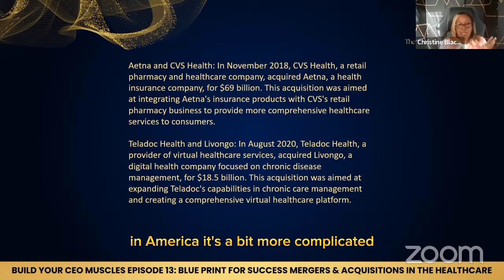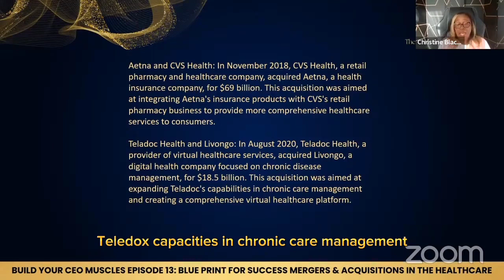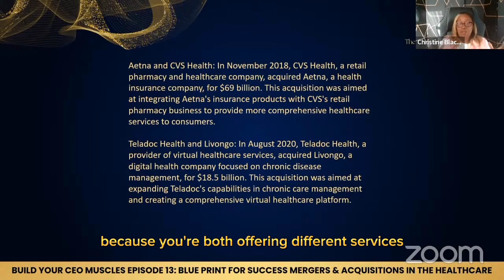TELADOC HEALTH AND LIVONGO VIRTUAL HEALTHCARE PROVIDER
"Revolutionizing healthcare delivery with virtual care: Teladoc Health and Livongo join forces to create a better patient experience."

Teladoc Health and Livongo are two of the leading virtual healthcare providers that have recently joined forces to create a comprehensive platform for delivering virtual care to patients. Teladoc Health specializes in providing virtual consultations with physicians and other healthcare professionals, while Livongo is a digital health company that focuses on managing chronic conditions such as diabetes, hypertension, and obesity.